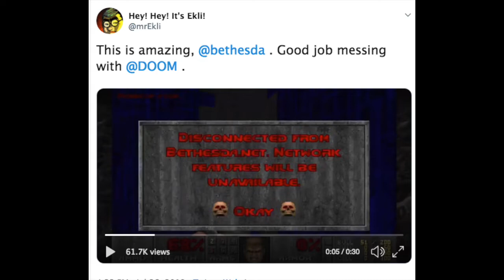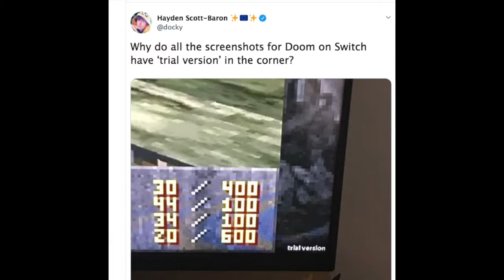Bethesida Requires Online Account for New Doom Ports